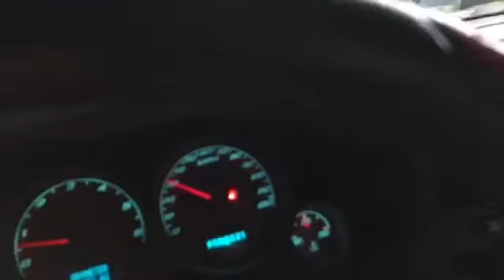Laying some stripes down on my Birthday!